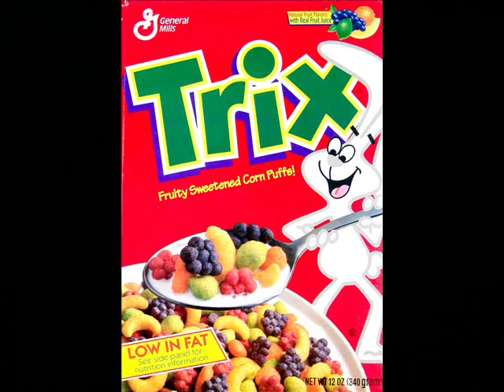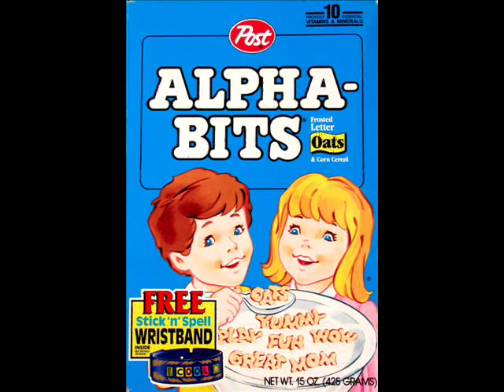Cereal Boxes!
A sugary slideshow of classic cereal boxes, with Vic Mizzy's music from the Addams Family TV series.